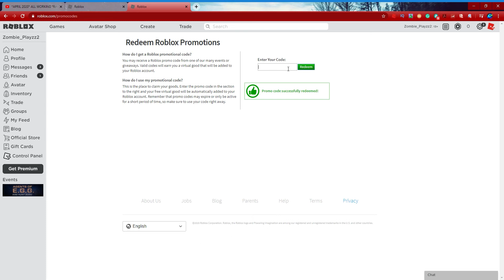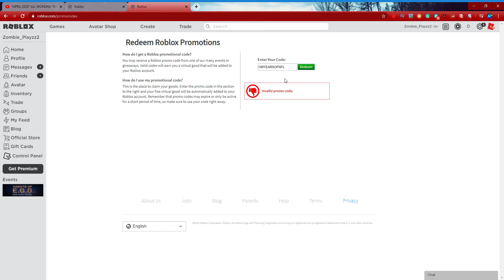All Roblox 2020 Promo Codes!! *APRIL*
NEW CODES FOR ROBLOX